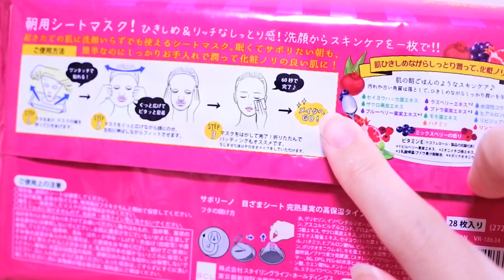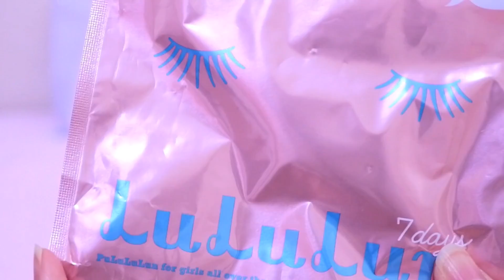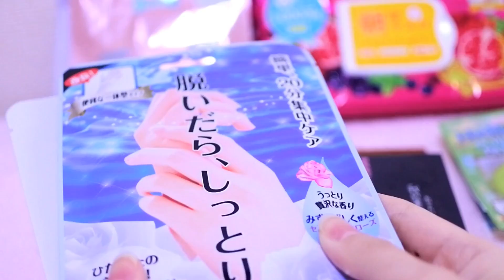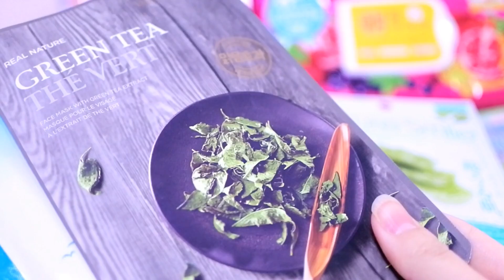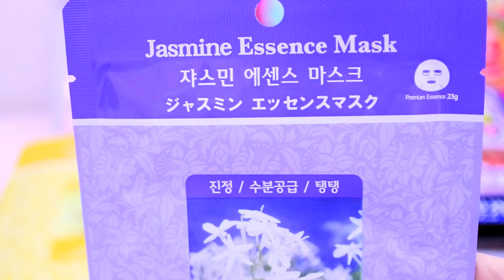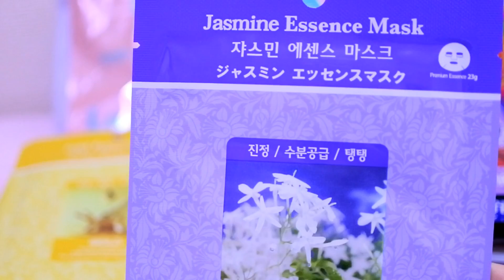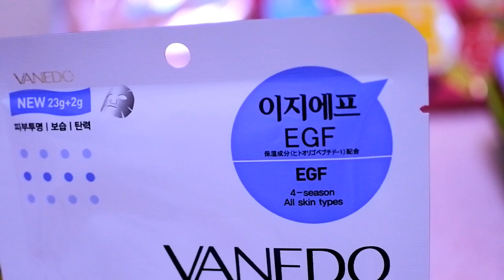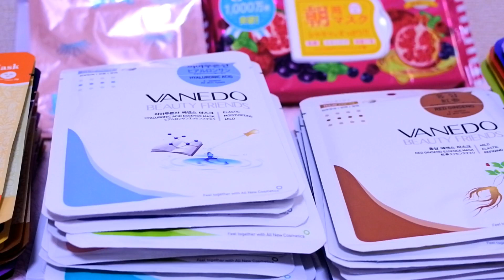[囁き][音フェチ.ASMR] *パック紹介♡持っているパック全部見せます*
パックの紹介です♡

囁きが苦手な方は音声なしで見ていただけると嬉しいです✧*。

Instagramは更新率高めなので
動画に載せていない購入品もあります⋈*.。

今は非公開にしているため

編集はフィモーラさんから新しく出たBeautyコレクションで編集してみました💗

とても可愛い動画に仕上がります✧*。

音フェチ 囁き 小声 ASMR